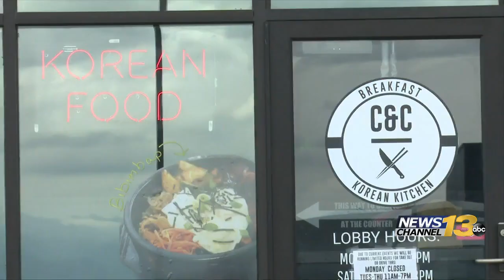Shutdown Castle Rock restaurant can’t open Colorado Springs location